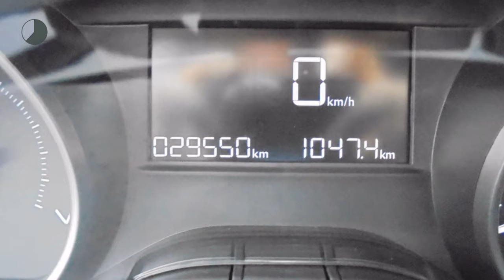Peugeot 208 1.2 82PK | NAVIGATIE | AIRCO | BLUETOOTH|CRUISE CONTROL